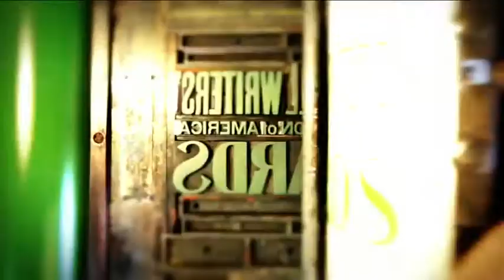AL MVP Award finalists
Aaron Judge, Jose Ramirez and Jose Altuve are named as the finalists for BBWAA's 2017 American League Most Valuable Player Award